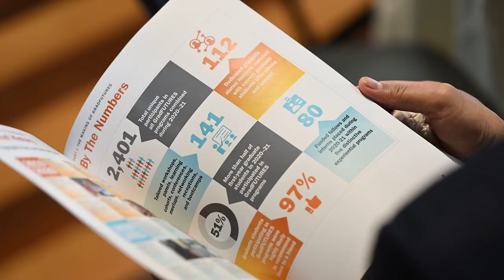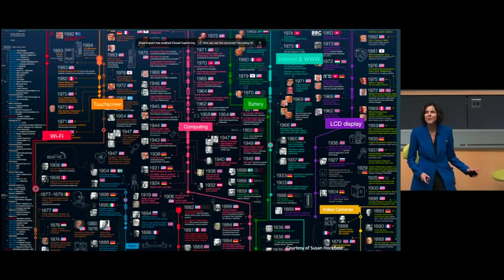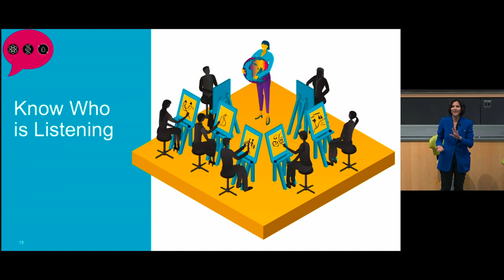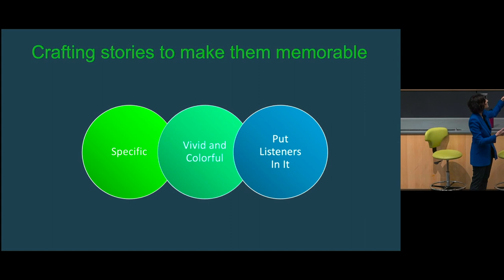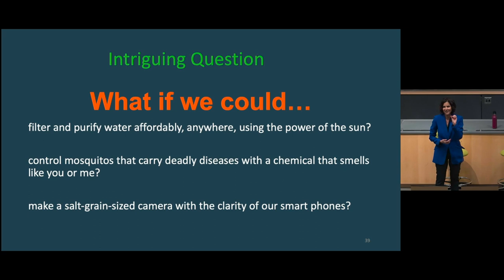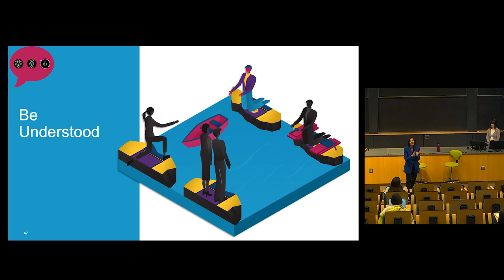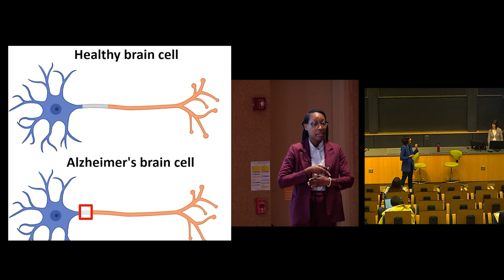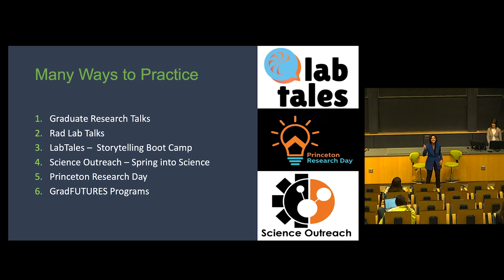Giving a Great Talk: How to Engage Listeners When You Are the Only Expert in the Room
Your graduate research and scholarship allow you to master a particular topic, which comes with it specialized language and complex concepts. The unintended consequence is that it may be difficult to speak in layman’s terms: you may think in detail and speak without being able to translate the ideas and significance of the topic to people outside your field. Effective communication is important for broadening literacy and engagement among general public, as well as influencing decision makers when you have only few minutes to communicate.

Join us to learn what it takes to be an engaging and effective speaker so you can broadly share your knowledge and make a bigger impact.

Amy Aines is a communication strategist, speaker, coach, and trainer who builds career success skills. She teaches graduate students and postdocs at universities and government agencies how to simplify the complex, engage listeners, foster productive relationships, and make a bigger impact with their work. Amy is CEO of Damianakes Communications, a consulting firm she founded in 1999, and co-author of Championing Science – Communicating Your Ideas to Decision Makers, a ‘how to’ book based on her four decades of work with scientists and engineers in the wireless, tech, and biotech industries. A former telecommunications executive, Amy's industry roles have run the gamut from corporate spokesperson for $10B company, to culture and brand builder, technical writer, employee motivator, change manager, media trainer, workshop designer, and speech writer, and speaker coach. She’s had the good fortune to work with leaders at global giants and startups including AirTouch, Genentech, McKesson, BioMarin, Gilead, Cisco, Stoke Therapeutics, Exelixis, Vodafone and numerous emerging tech and biotech firms. When she’s not teaching, Amy volunteers for the STEM Advocacy Institute, Beyond the PhD, and Quest Science Center, and enjoys singing with the Stay at Tone Moms.

Moderator: Rose Guingrich, GS, PSY